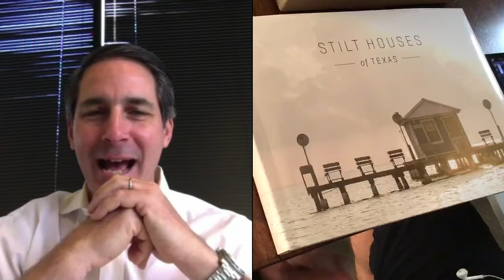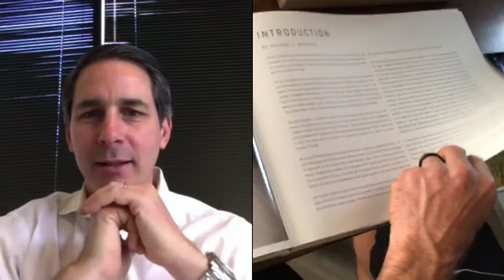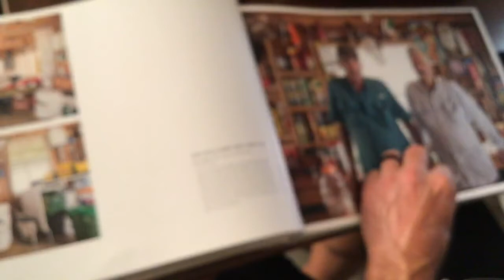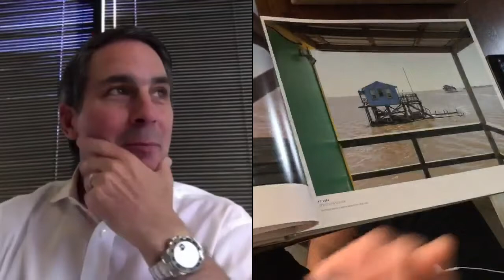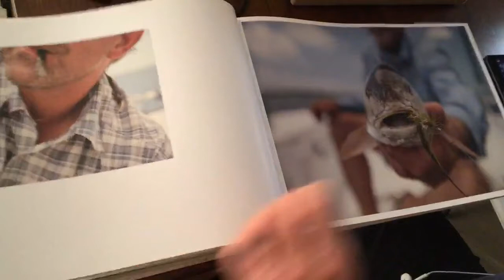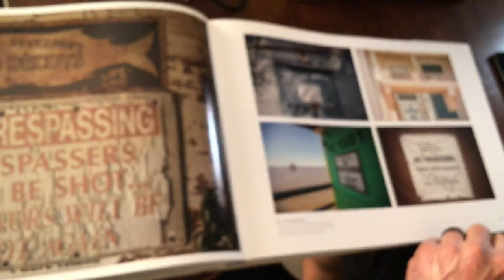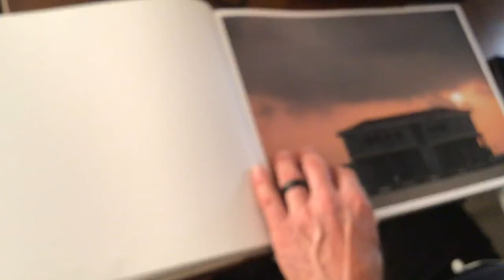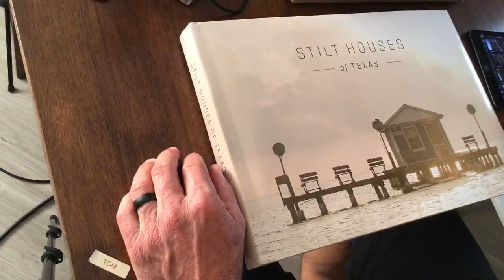Stilt Houses of Texas - Michael Medrano - Tom Rowland Podcast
Michael Medrano sits with Tom on the Tom Rowland Podcast to discuss the history of the Stilt Houses of Texas